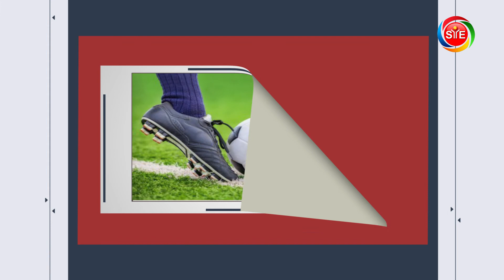SYE Sports News Headlines l sports news in Telugu l 17- 09-2021 | SYE OTT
SYE Sports News Headlines 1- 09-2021 | SYE OTT